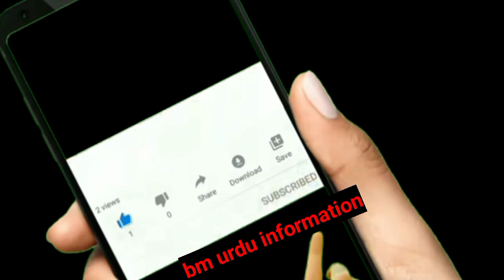duniya ki sab se badi imarat |bmurduinformation@hafizdastgeer729 tallesst building in world.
duniya ki sab se badi imarat | tallesst building in world.دنیا کی سب سے بڑی عمارات

as vedio me sakhe  ge duniya ki 5 sab se badi imarat kis mulk me hi aur as ke name keya he